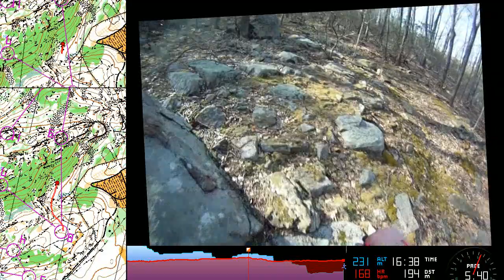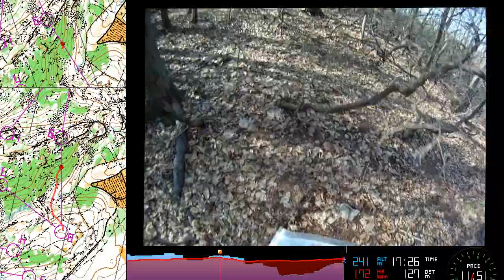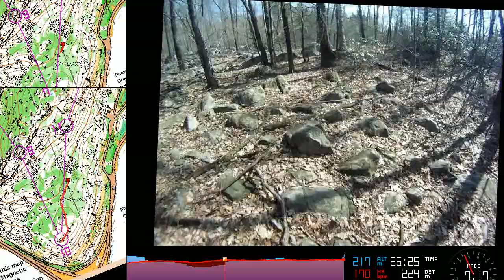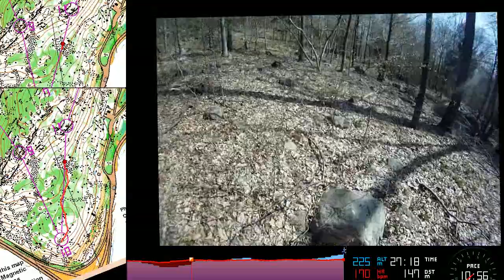West Point middle distance race